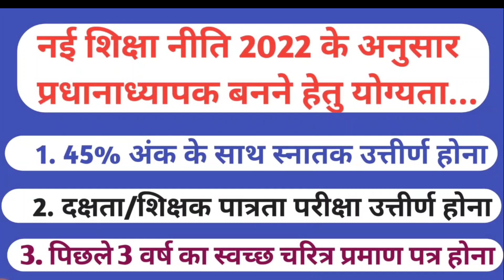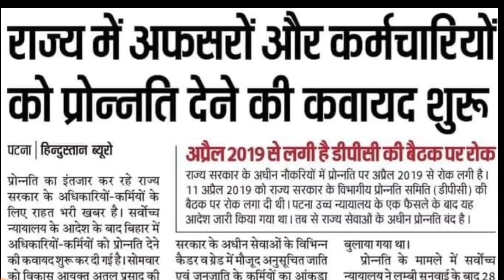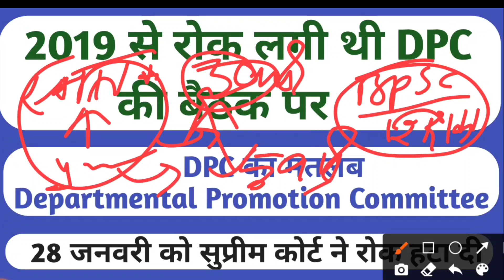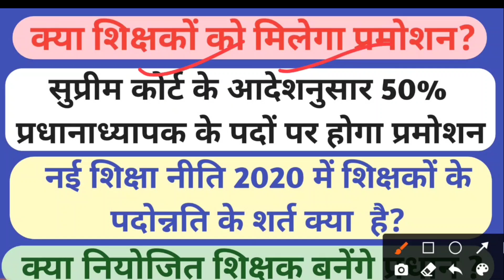बिन परीक्षा हजारों शिक्षकों का होगा प्रोमोशन/नई शिक्षा नीति 2022 में और सुप्रीम कोर्ट के अनुसार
किन किन शिक्षकों को बिना के परीक्षा होगा प्रोमोशन/नई शिक्षा नीति 2022 में और सुप्रीम कोर्ट के अनुसार।